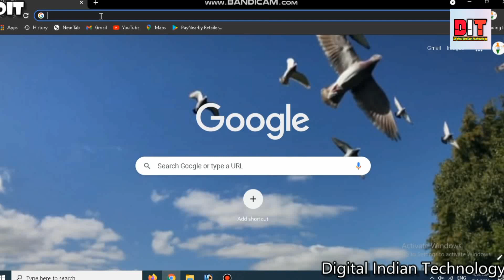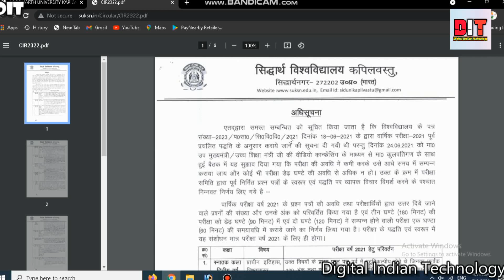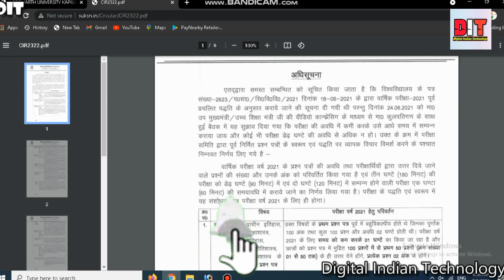Changed Exam Pattern Siddharth University/New Exam Pattern 2021 Siddharth University Important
Changed Exam Pattern Siddharth University
Dosto is video me siddharth university ke changed exam pattern ke bare me bataya gaya hai 2nd and 3rd year student ke liye ye most important notification hai jo 2nd and 3rd year ke student ko janana chahiye